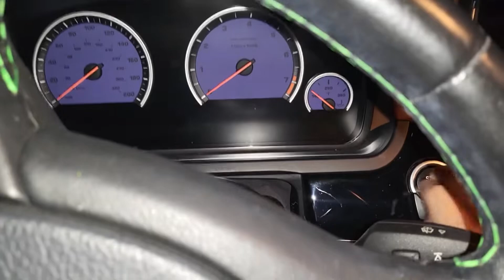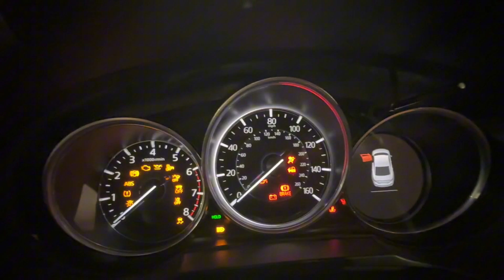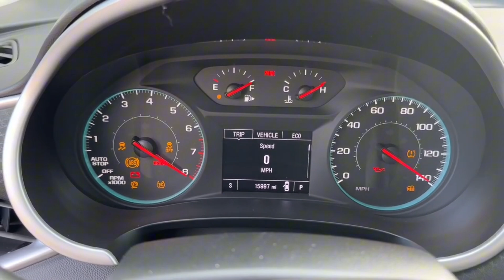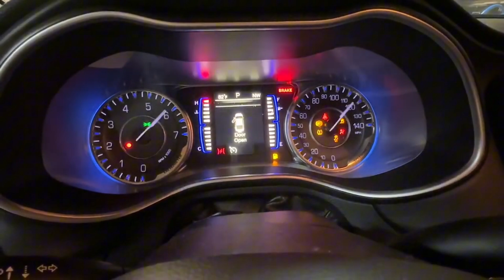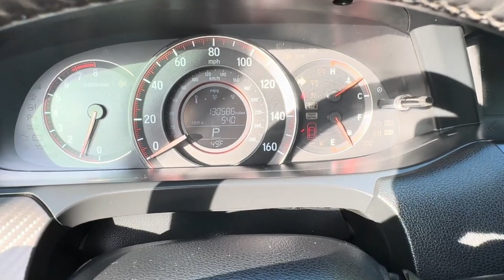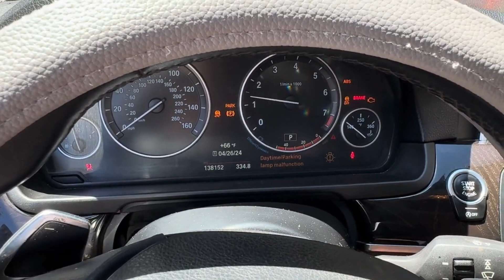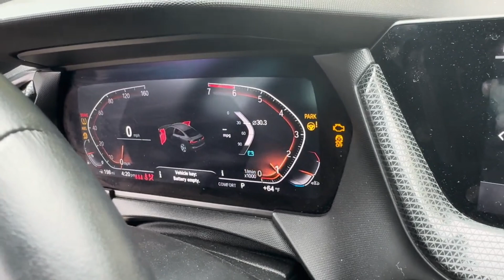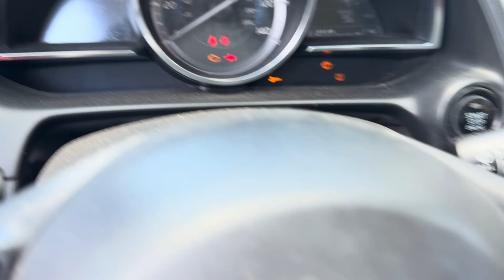Sedan Startup Compilation #1 [BIRTHDAY SPECIAL]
Times
0:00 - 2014 BMW Alpina B7
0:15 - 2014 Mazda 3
0:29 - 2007 Buick Lucerne CX
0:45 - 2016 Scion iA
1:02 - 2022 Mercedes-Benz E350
1:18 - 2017 Volkswagen Jetta SE 1.4T
1:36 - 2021 Mazda 6 Grand Touring Turbo
1:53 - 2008 Toyota Camry XLE V6
2:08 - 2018 Kia Forte LX
2:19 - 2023 Volvo S60 B5 Plus
2:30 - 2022 Chevrolet Malibu 1LT
2:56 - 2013 Honda Accord LX
3:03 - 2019 Nissan Altima SR
3:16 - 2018 Mazda 3 Sport
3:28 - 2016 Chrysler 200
3:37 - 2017 Toyota Camry SE
3:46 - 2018 Tesla Model 3 Long Range
3:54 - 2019 Dodge Charger R/T Scat Pack
4:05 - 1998 Toyota Corolla LE
4:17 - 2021 Kia Rio LX
4:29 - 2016 Honda Accord Sport
4:43 - Same Car As Last, But Night Time
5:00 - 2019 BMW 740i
5:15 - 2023 Chevrolet Malibu 1LT
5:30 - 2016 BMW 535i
5:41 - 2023 Toyota Camry XSE V6
6:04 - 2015 Nissan Sentra SV
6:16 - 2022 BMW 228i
6:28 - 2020 Hyundai Sonata SEL
6:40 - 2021 Mercedes-Benz GT43 AMG
6:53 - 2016 Scion iA (UPDATE)